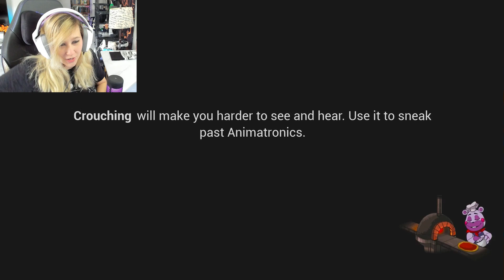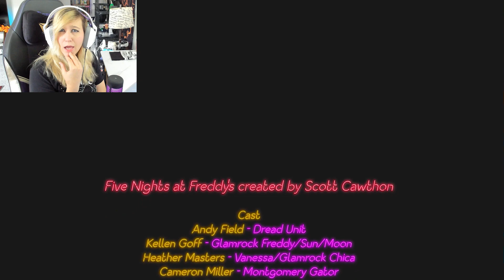Defeating Vanny! | Five Nights At Freddy's: Security Breach - Part 16 (END)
This is part 16 of gameplay for Five Nights At Freddy's: Security Breach. This is the last video where we collect all the gifts and defeat Vanny.